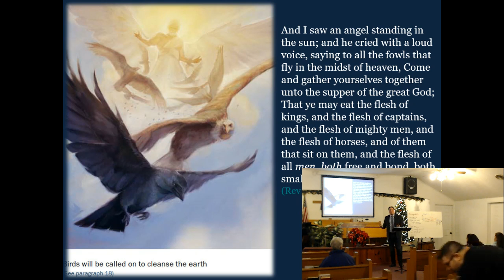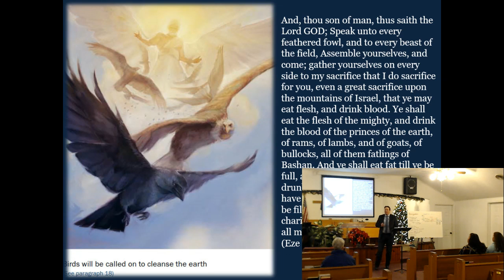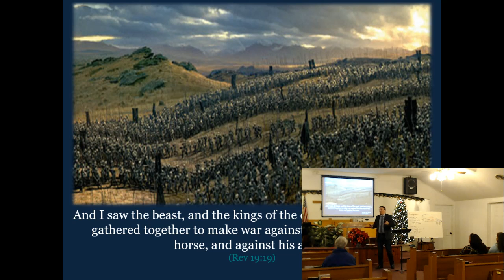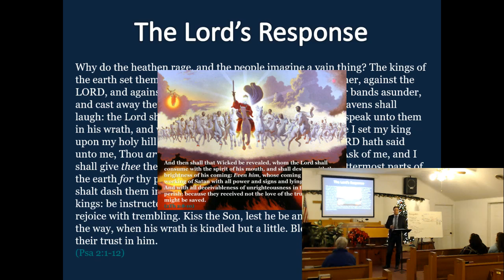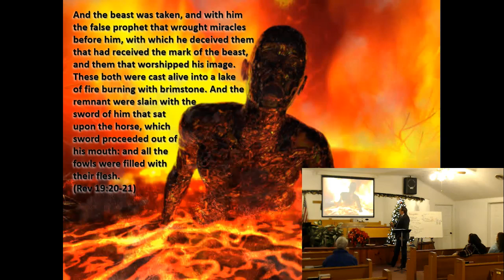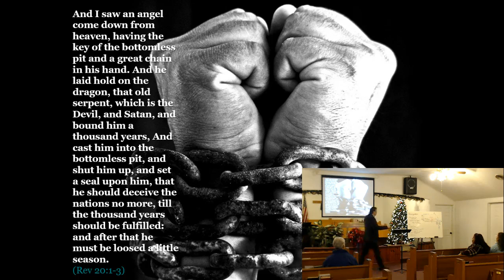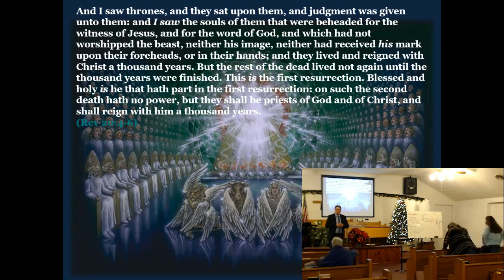Wed Night 12/18/2019